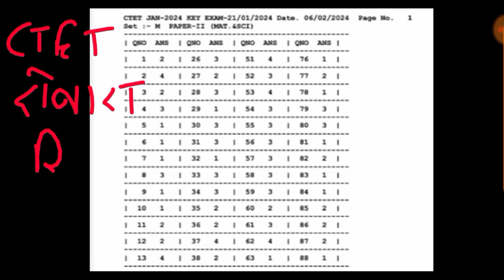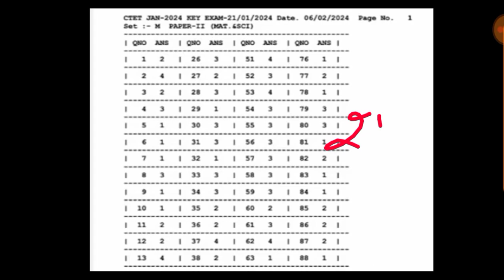💯CTET छात्रों को मिलेगा बोनस अंक बड़ी खबर 🥰🥰ll 90 नंबर पर सभी पास 💯💯ll